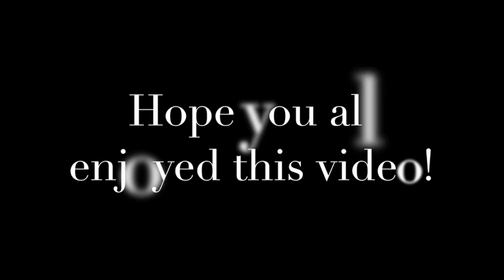Speed Duo - Epic Strike Event (by Stiffeno)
In this video I attempt to complete todays Epic Strike Event 'Speed Duo', which consists of a level 30 Velociraptor and a level 30 Ornithamimus!